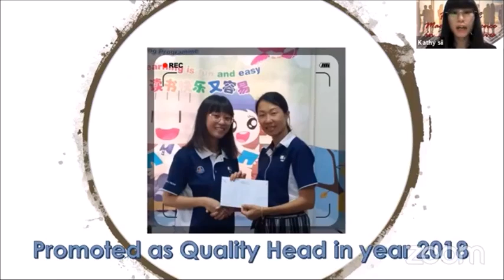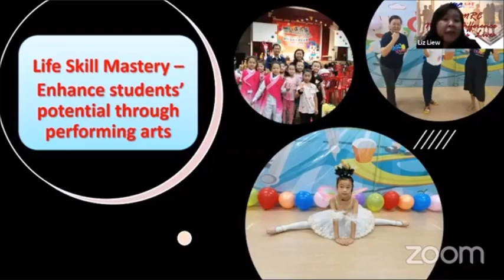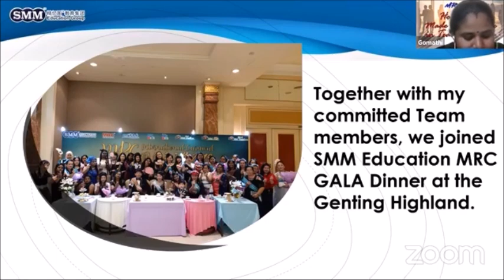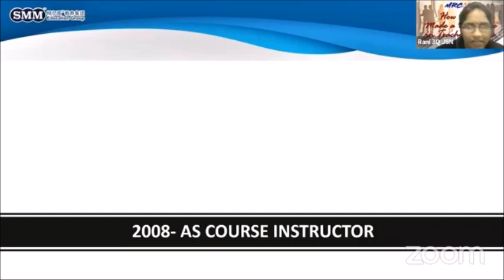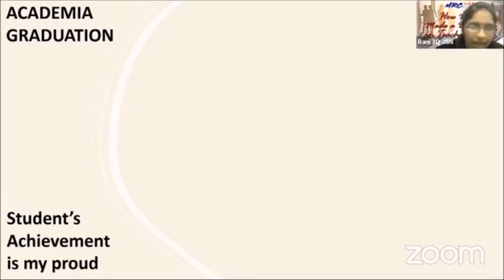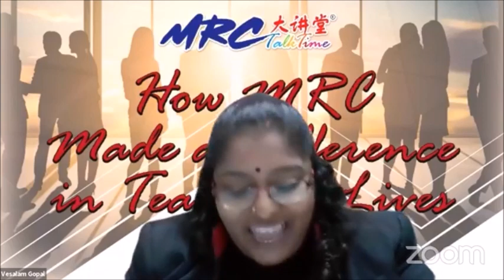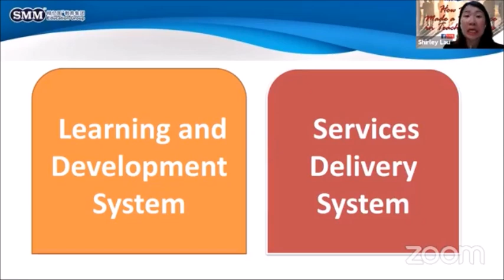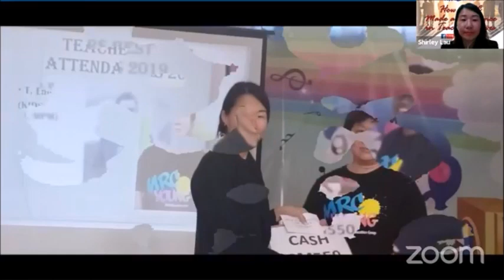MRC Career Talk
A&S offers a rewarding opportunity for aspiring teachers – Our benefits package offers you the opportunity to growth as a leader and even own a business. How to achieve life is fun and easy.

Our team aims to achieve life is fun and easy with excellent business operation system.